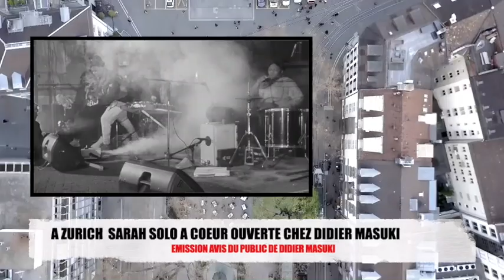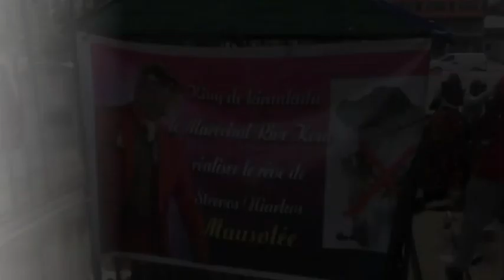WERRASON ATINDI SARAH SOLO NA FESTIVAL YA SUISSE MALILI ELINGI EBOMA YE.